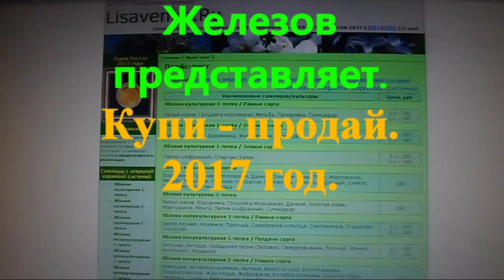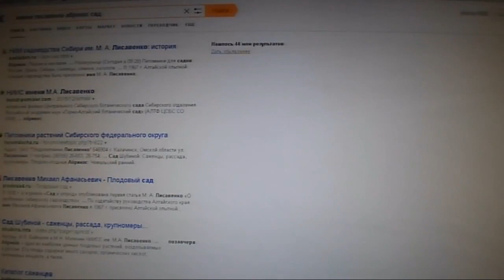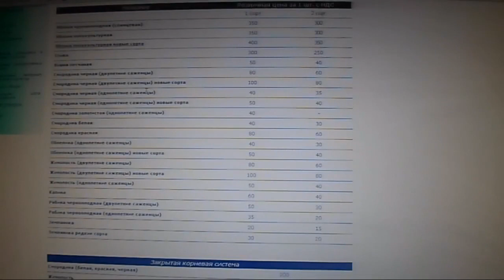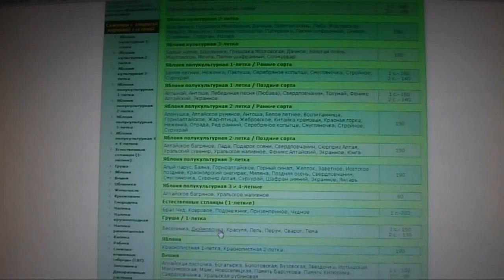Железов В Купи продай